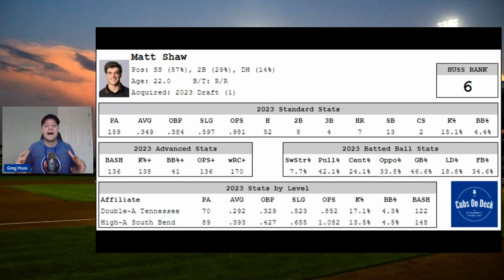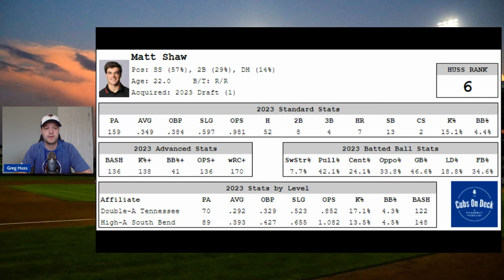Chicago Cubs Prospect Profile: Matt Shaw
Profiling Matt Shaw, my 6th prospect in the Chicago Cubs farm system, by digging into his production in 2023, strengths, weaknesses, potential outcomes, and timeline.

Feature photo by Rich Besterfeld